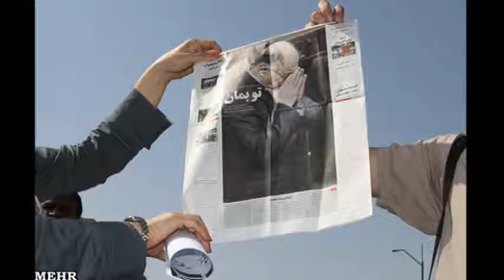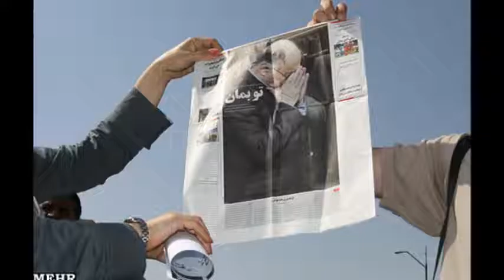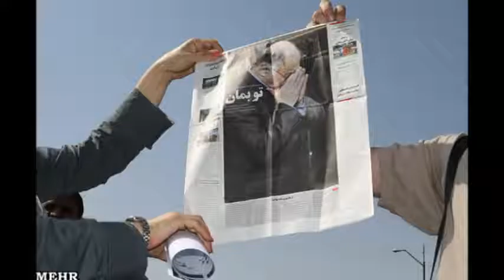شاهکار بی بدیلِ استاد محمد نوری نمیشه غصه ما رو یه لحظه تنها بذاره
Ostad Mohammad Nouri